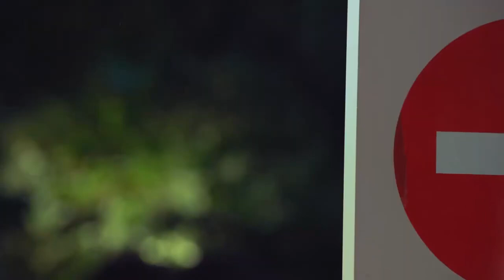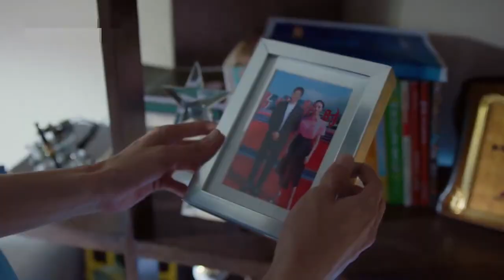李延峰偷偷溜进林真一家，翻墙逃跑却把手机落下🤣《最好的时代/The Best Of Times》｜陈星旭 胡冰卿 俞灏明 柳岩 王学圻【捷成华视偶像剧场】